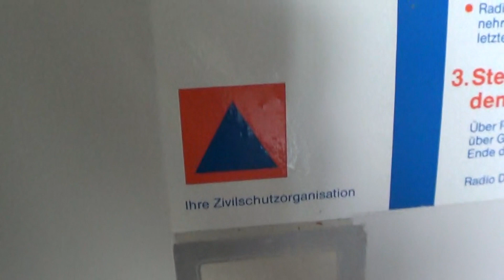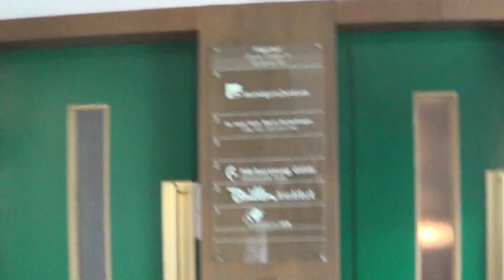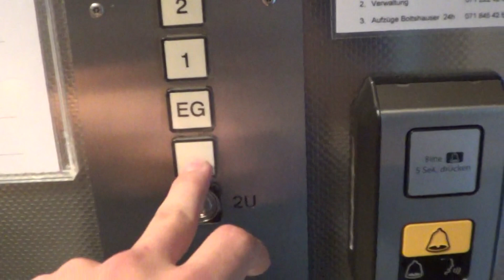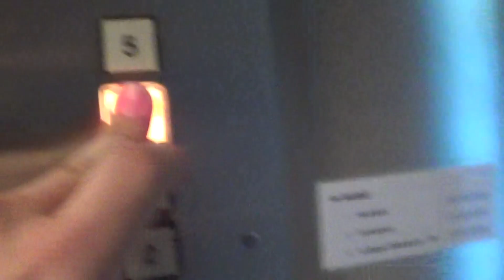Two nice modernized Gebauer elevators @ St-Gallen, Switzerland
ROAD TRIP in Switzerland part 26:

Ascenseur, Saint-Gall, Suisse

Location : Neugasse 48
Brand : Gebauer
Mod : AS
Fixture : Schäfer MT28
Type : Traction
Year : 1960's
Floors served : 8°
Capacity : 1x 320 kg 4 persones / 1x 600 kg 8 persones
Position of machine room : above 5 floor